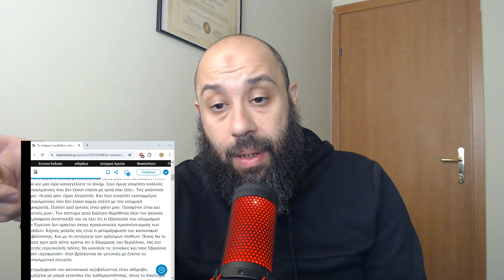Το Ισλαμικό περιβάλλον στην Ευρώπη και οι μύθοι του Τάκη Θεοδωρόπουλου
Ο Τάκης Θεοδωρόπουλος, ο «διανοούμενος», εξέφρασε σε άρθρο του στην Καθημερινή την ευαισθησία του για τη σύλληψη του Μπουαλέμ Σανσάλ, ενός Αλγερινού φιλοσιωνιστή, άθεου, γαλλόφωνου συγγραφέα, που σύμφωνα με δημοσιεύματα έχει συλληφθεί στην Αλγερία. Δηλώνει θαυμασμό για τον Σανσάλ, προφανώς επειδή ο τελευταίος στέκεται ως πολέμιος του Ισλάμ (και όχι δήθεν του «Ισλαμισμού»). Στη συνέχεια, δανειζόμενος τις θέσεις του Σανσάλ, μας λέει ότι αυτό που επιχειρούν οι «κακοί» Μουσουλμάνοι στην Ευρώπη είναι να μεταμορφώσουν «αθόρυβα» το κοινωνικό περιβάλλον. Στο βίντεο απαντάμε και αναδεικνύουμε τις αντιφάσεις του συγγραφέα.

IslamForGreeks.org
AhmadEldin.blog